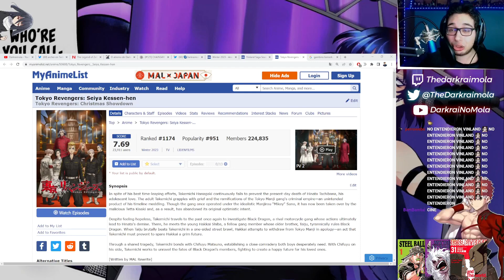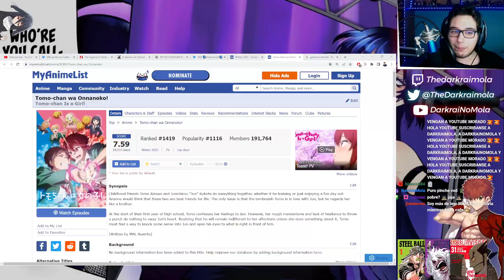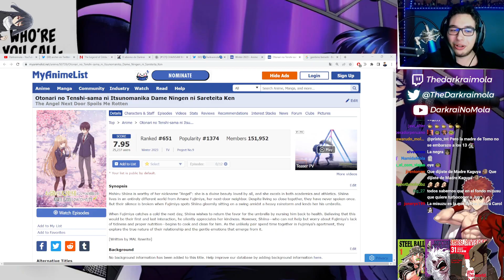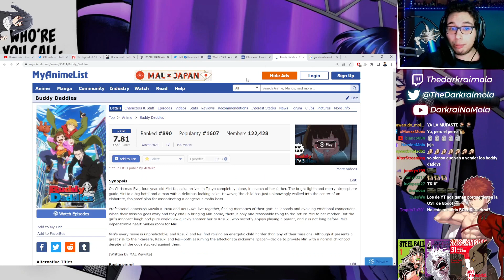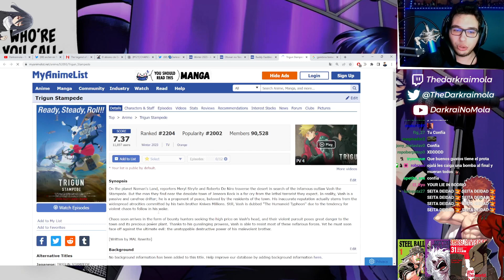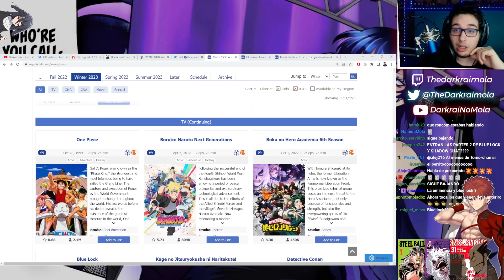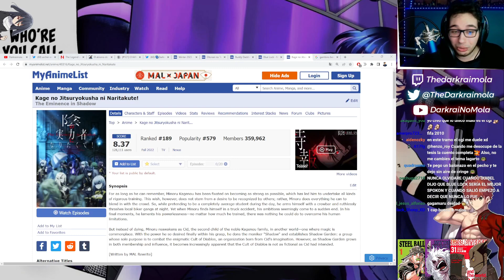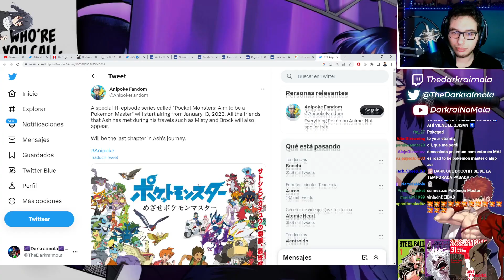ESTA TEMPORADA ANIME ES IMPRESIONANTE (INVIERNO 2023)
Intro 00:00
Vinland Saga S2 00:44
Tokyo Revengers S2 03:51
Nagatoro S2 07:05
NieR Automata 08:41
Tomo-Chan 11:00
Otonari 12:46
Tensei Oujo 14:47
Buddy Daddies 16:50
Kubo-San 19:08
Trigun Stampede 21:40
Onimai e Inu ni Nattara 24:00
Revenger 24:39
BnHA S6-segunda mitad 26:18
Blue Lock-segunda mitad 28:15
Eminence in Shadows-segunda mitad 31:24
Fumetsu no Anata S2-segunda mitad  33:12
Pokémon Arco Final 34:00